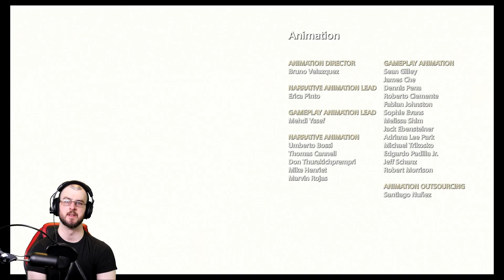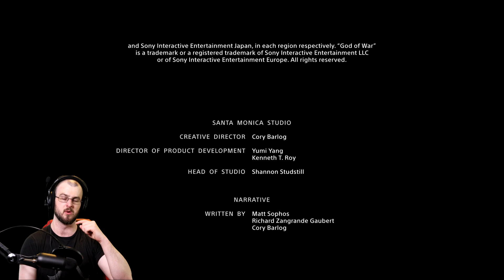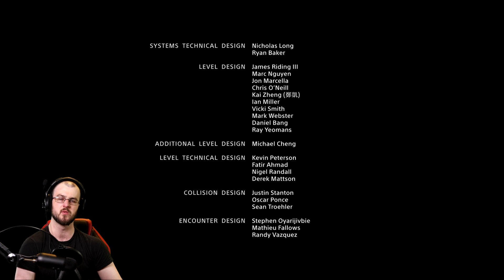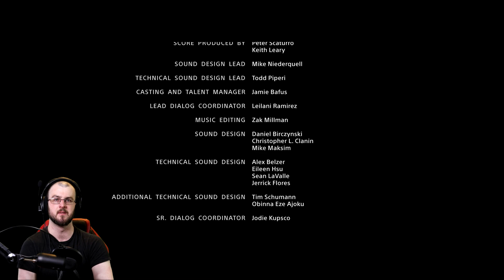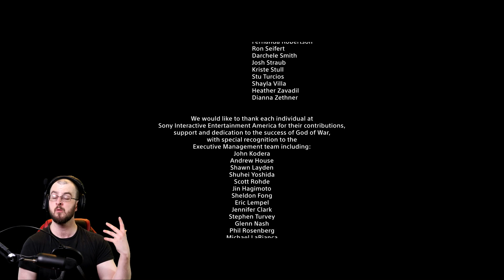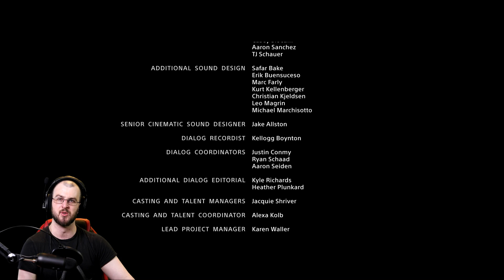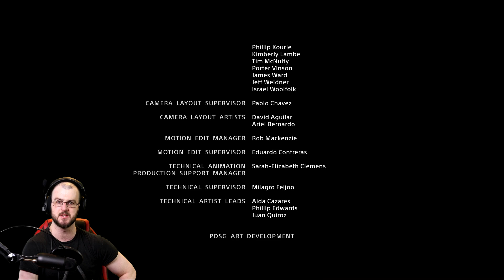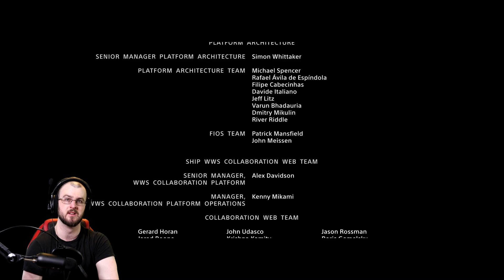Everything Has Been For This - God Of War (End)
Send Me levels on twitter with